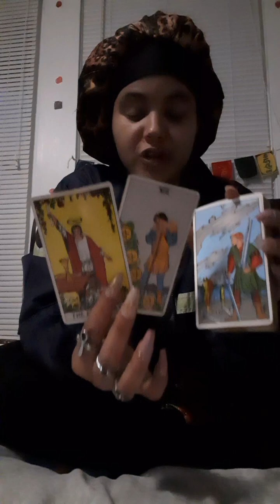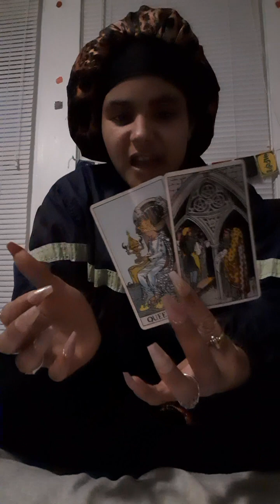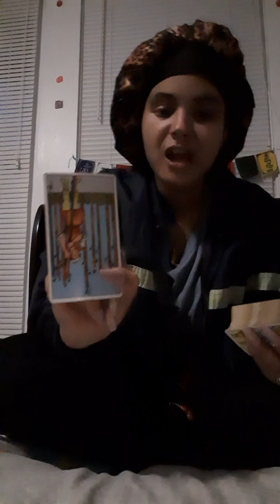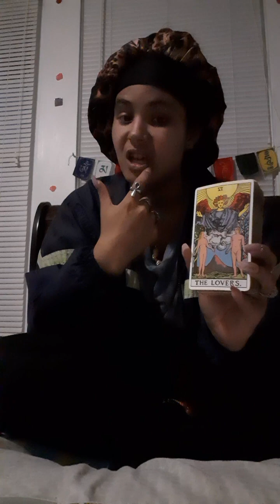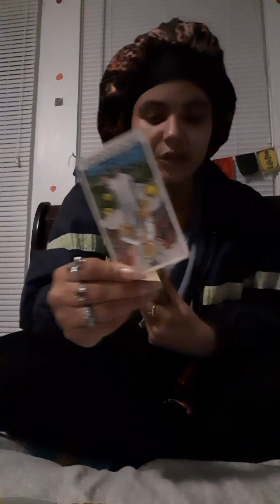'💚TOP7Sagittarius♐🦉WeeklyPredictions- "He's Coming Back For You!" 🎭🍭🌹⏳🧿🕵🏾‍♀️ 12/10/23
Cday 02/11/95
Sun🌞- Leo🦁
Moon🌙- Aries☄
Rising🍭- Pisces🦄

Took- August 4th, 1996
Rescued- 2009

Bossalinie33
Moviecodes3369
TheMysteryChannel33
Historynews9496